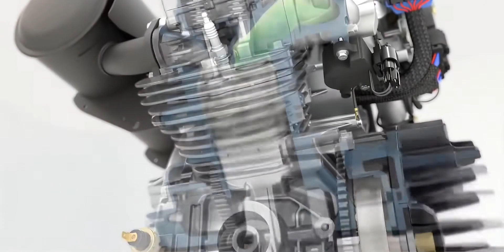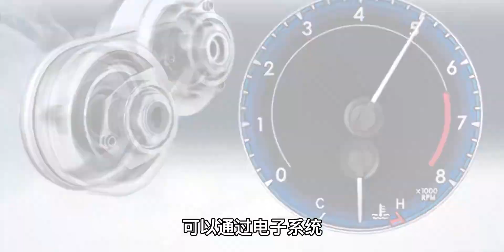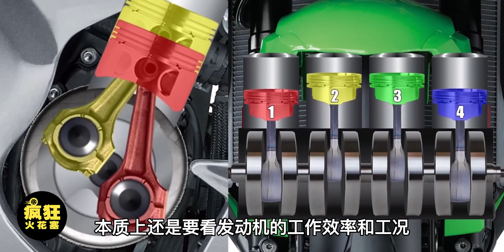不是说CVT省油吗？为什么摩托车的CVT反而油耗更高？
星计划新年打卡,摩托车,汽车,发动机,踏板车,日系车,CVT,变速箱,打卡挑战,在B站汽车区做UP主